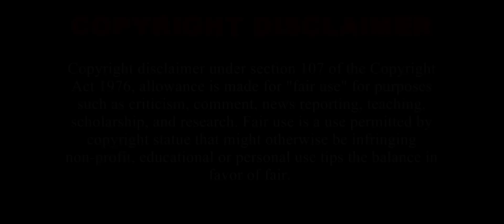വീണ്ടും ഒരു ചെകുത്താനും ദേവതയും Ep 5 / Malayalam Explanation/ historical drama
Hi! Everyone this is our Channel we are here to explain world-class movies in our own native language with a good explanation from the materials actually what we have and we are putting our efforts to make this so we also know how much effort is taken for the completion of this movie we don't violate your movies hopefully we are promoting your movies with our explanation in a good way.

Thanking you!!